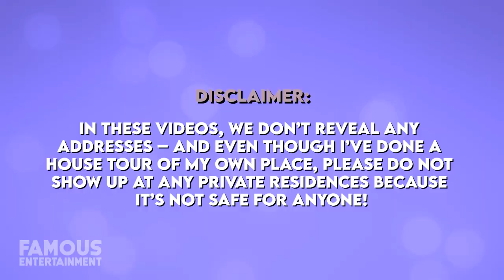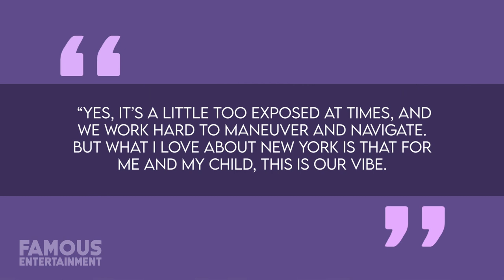Katie Holmes | House Tour | Her NYC Penthouse & LA Mansion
Actress Katie Holmes spends most of her time living in New York City with her daughter Suri, reportedly in an apartment house on the Upper West Side. While she’s a celebrity known to lead a very private life, and keep her home details under wraps, if her current spot is anything like her other luxury properties then we can assume it’s stunning. We’ll check out what we know about where Katie currently calls home, her mansion in Calabasas, and more.